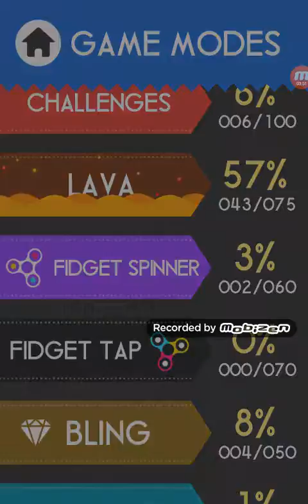COLOR SWITCH OYNADIM.ÖLÜM OYUNU. .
Ben enver